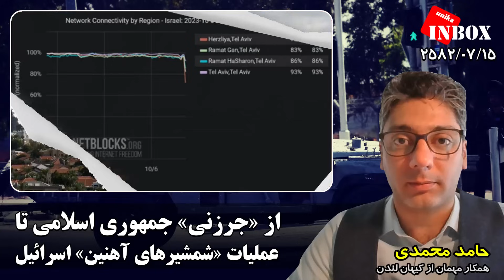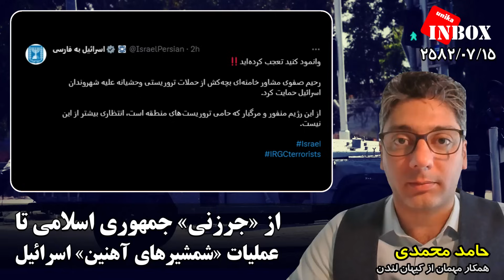از «جرزنی» جمهوری اسلامی تا عملیات «شمشیرهای آهنین» اسرائیل | گفتگوی ویژه با حامد محمدی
«سونامی تحولات بزرگ در خاور‌میانه»
گروه‌ تروریستی حماس بامداد شنبه ۷ اکتبر (۱۴ مهرماه) صدها موشک از غزه به خاک اسرائیل شلیک کرد. این موشک‌ها اغلب به مناطق مسکونی اصابت کردند. در این حمله شمار زیادی از غیرنظامیان کشته و مجروح شدند و خسارات سنگینی به اموال شخصی و عمومی وارد شد. در فضای عمومی اغلب مطرح می‌شود جمهوری اسلامی  پشت این حملات قرار دارد. پیش از این فرماندهان سپاه پاسداران انقلاب اسلامی از جمله حسین سلامی و اسماعیل قاآنی تهدید کرده بودند که اسرائیلی‌ها و یهودی‌ها را از منطقه فراری خواهند داد. جمهوری اسلامی محو کشور اسرائیل از نقشه جهان را جزو اهداف استراتژیک خود اعلام کرده است و مقامات رژیم طی بیش از چهار دهه گذشته نه تنها مرتب این هدف را تکرار کرده‌اند بلکه با تشکیل و حمایت گروه‌های تروریستی و انجام انواع عملیات برای رسیدن به این هدف تلاش می‌کنند.

گفتگوی ویژه با حامد محمدی، همکار مهمان ما از کیهان لندن
9